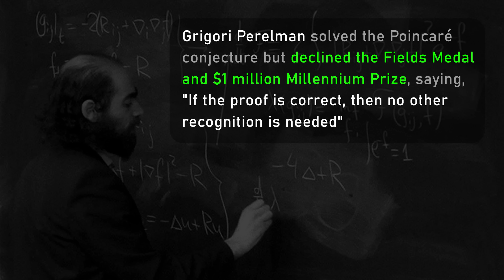Terence Tao on Grigori Perelman declining the Fields Medal | Lex Fridman Podcast Clips